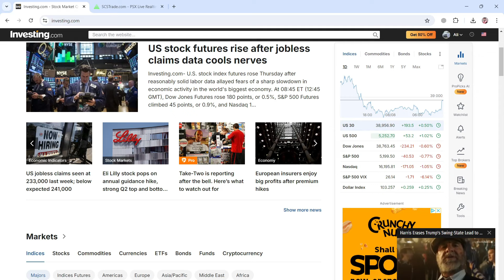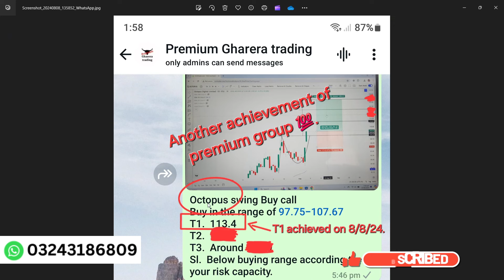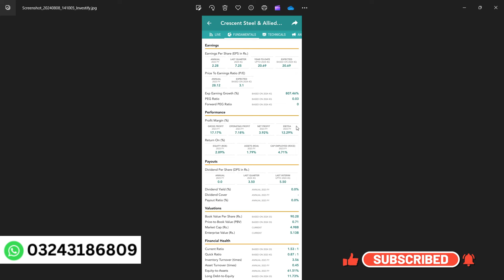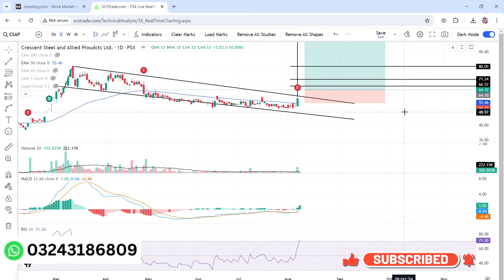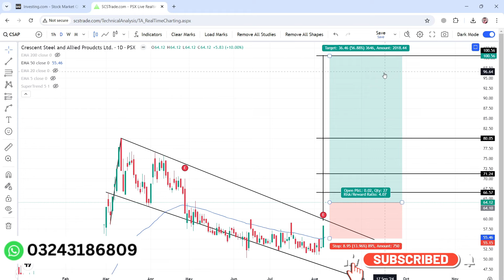psx & kse 100 index live techncal analysis to predict stock futures price .EP233 |CSAP| psx today